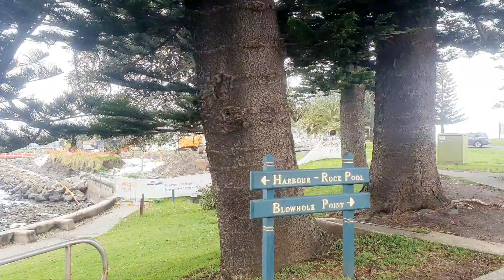Walking Around Kiama | Australia | Beautiful calm and quiet | Relaxing video